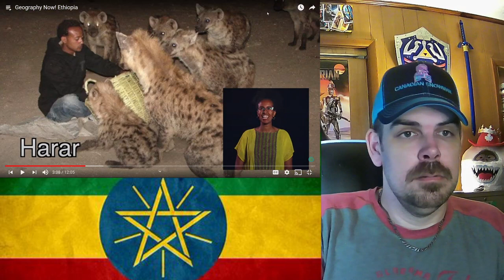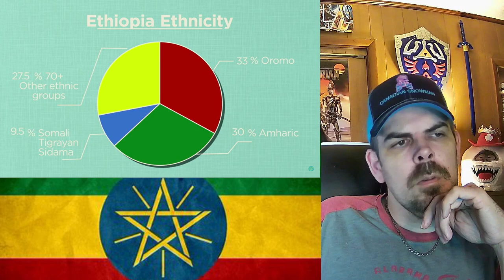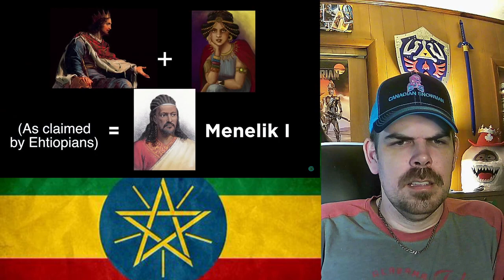Geography Now! Ethiopia REACTION